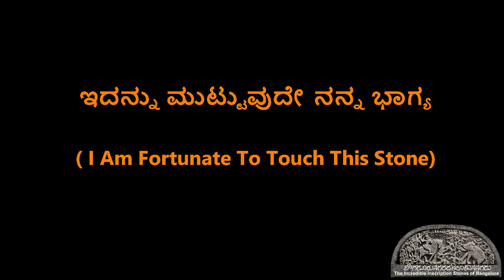ಇದನ್ನು ಮುಟ್ಟುವುದೇ ನನ್ನ ಭಾಗ್ಯ (I am so fortunate to touch this).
Dr. S K Aruni, Regional Director - Indian Council of Historical Research (ICHR) accompanied the InscriptionStonesOfBangalore team to see the recently discovered early 8th-century Purva-Halegannada inscription stone at Hebbal, Bangalore. This is a video clip of him explaining the inscription and its significance to Patela Srinivas of Hebbal.

(The conversation is in Kannada, English subtitles are also available)